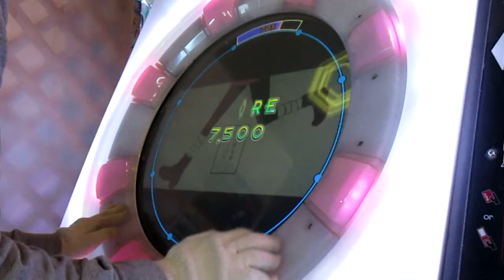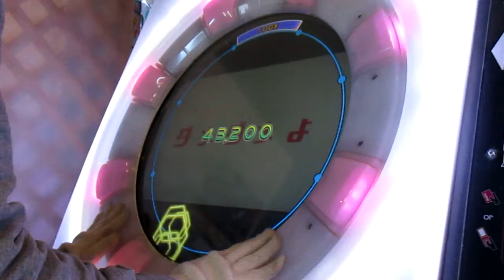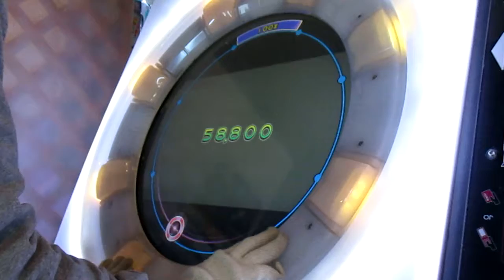【maimai】クノイチでも恋がしたい EASY